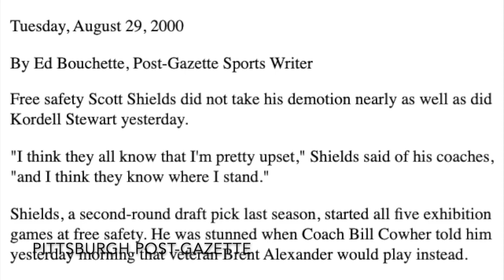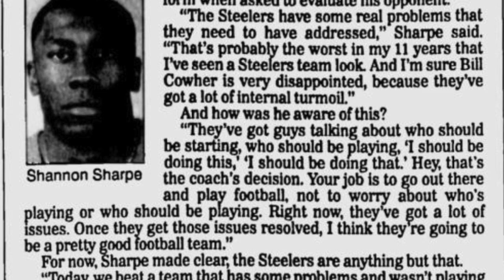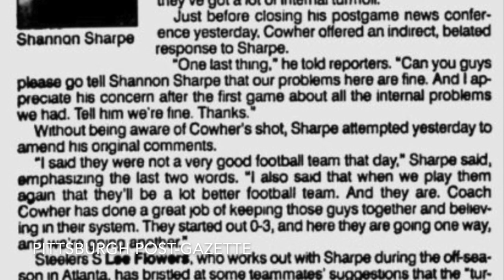The Time Shannon Sharpe Tried to HELP the Pittsburgh Steelers | Ravens @ Steelers (2000)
In week 1 of the 2000 NFL season, the Baltimore Ravens beat the Pittsburgh Steelers so badly that after the game, Ravens tight end Shannon Sharpe seemed visibly frustrated at how bad his opponent was, and offered advice on how they could improve. This is the story behind a forgotten tale in the Steelers/Ravens rivalry

Because of the Ravens/Cowboys game yesterday, NFL trivia is LIVE TONIGHT at 9 PM ET

Shannon Sharpe is a former American football tight end who played for the Denver Broncos and Baltimore Ravens of the National Football League (NFL), as well as a former analyst for CBS Sports on its NFL telecasts. He is a TV presenter who co-hosts Skip and Shannon: Undisputed with Skip Bayless.

Sharpe was inducted into the Pro Football Hall of Fame on August 6, 2011. He played 12 seasons for the Broncos (1990–1999, 2002–2003) and two with the Ravens (2000–2001), winning three Super Bowls and finishing his career as the NFL’s all-time leader in receptions (815), receiving yards (10,060) and receiving touchdowns (62) by a tight end, until Tony Gonzalez and Jason Witten surpassed all three of those records. He was the first tight end to amass over 10,000 receiving yards. He was named to the First Team of the NFL's All-Decade Team of the 1990s.

Sharpe was drafted 192nd overall in the 1990 NFL Draft by the Denver Broncos. He remained with Denver until 1999, winning two championship rings at Super Bowl XXXII and Super Bowl XXXIII in the process. After the 1997 season championship – his first – he appeared on General Mills' Wheaties boxes with four other Broncos. After a two-year stint with the Baltimore Ravens, where he won another championship ring at Super Bowl XXXV, he returned to the Broncos. He played there until 2003. From there, he retired to become an NFL analyst for CBS.

Ozzie Newsome, the Ravens' general manager, said of Sharpe during his career: "I think he's a threat when he's on the field. He has to be double-teamed. He's a great route-runner. He's proven that he can make the big plays. That's what separates him. He's a threat." Sharpe was selected to the All-Pro Team four times, played in eight Pro Bowls (1992–1998, 2001) and amassed over 1,000 receiving yards in three different seasons. In a 1993 playoff game against the Los Angeles Raiders, Sharpe tied a postseason record with 13 receptions for 156 yards and a touchdown. In the Ravens' 2000 AFC title game against the Oakland Raiders, he caught a short pass on third down and 18 from his own four-yard line and took it 96 yards for a touchdown, the only touchdown the Ravens scored, en route to a 16–3 Ravens' win. Sharpe also caught a 50+ yard pass in each of their other two playoff games. He finished his 14-year career with 815 receptions for 10,060 yards and 62 touchdowns in 203 games.

Sharpe was a commentator for the CBS Sports pregame show The NFL Today, including the Sprint Halftime Report and the Subway Postgame Show, replacing Deion Sanders and co-hosting with James Brown (formerly with Fox NFL Sunday), former NFL quarterbacks Dan Marino and Boomer Esiason, as well as former coach Bill Cowher. In the 2004 NFL regular season, Sharpe defeated Marino and Esiason in the pick 'em game of The NFL Today with a 53-21 record. On February 18, 2014, it was announced that Sharpe, along with Dan Marino were being relieved of their duties as on-air commentators on The NFL Today and were being replaced by Tony Gonzalez and Bart Scott.

Sharpe was among the 17 finalists being considered for enshrinement at the Pro Football Hall of Fame in 2009.

Sharpe joined Skip Bayless in FS1's sports debate show Skip and Shannon: Undisputed which premiered on September 6, 2016

Shannon Sharpe played for the following teams:
1990 Broncos
1991 Broncos
1992 Broncos
1993 Broncos
1994 Broncos
1995 Broncos
1996 Broncos
1997 Broncos
1998 Broncos
1999 Broncos
2000 Ravens
2001 Ravens
2002 Broncos
2003 Broncos

Shannon Sharpe caught touchdown passes from:
John Elway
Jake Plummer
Brian Griese
Trent Dilfer
Tony Banks
Steve Beuerlein
Hugh Millen
Randall Cunningham
Tommy Maddox
Bubby Brister
Elvis Grbac